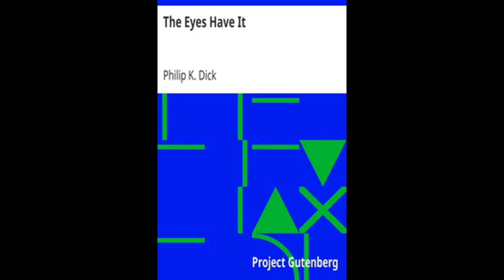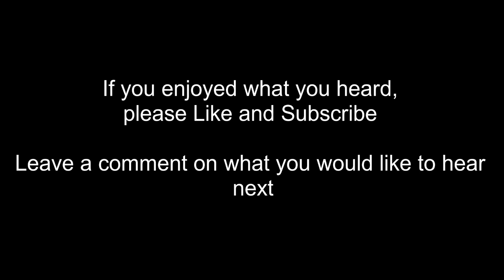The Eyes Have It | Philip K Dick | Free Audiobook Narration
The Eyes Have It, short story by Philip K Dick read aloud. Public domain books found at Project Gutenberg

I read books aloud that are in the Public Domain.